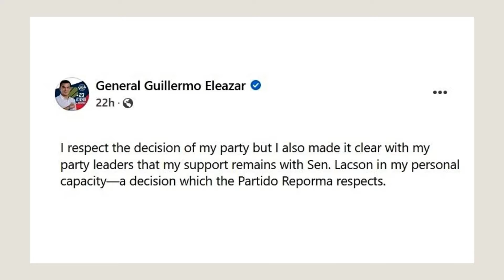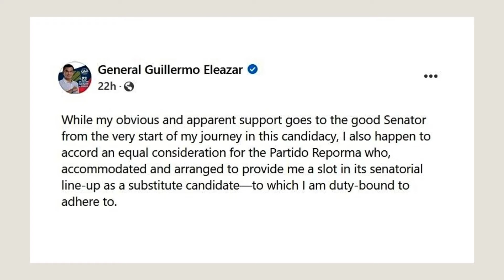Guillermo Eleazar stays with Partido Reporma, but still backs Ping Lacson in ‘personal capacity’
Senatorial candidate Guillermo Eleazar is not abandoning presidential candidate Senator Panfilo Lacson in the middle of the national campaign.